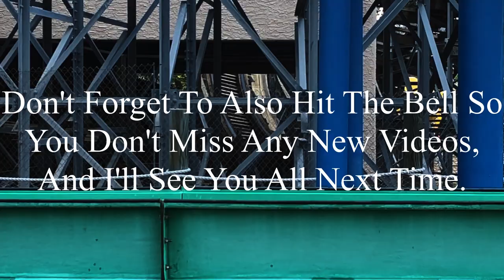Fahrenheit Hersheypark 2023 Offride (No Copyright)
If there’s anyone that’s watching this, and needs footage of Fahrenheit, I’m totally okay with you using it. But, if you do decide to use some of this footage, all I ask is that you credit me in the description below the video. I’m not someone who’s overprotective of their content, so if you want to use it, go for it. Just please make sure to credit me.